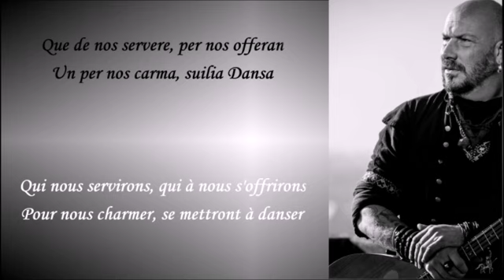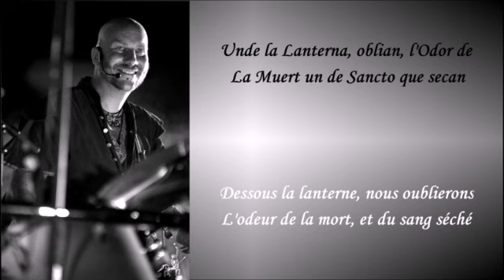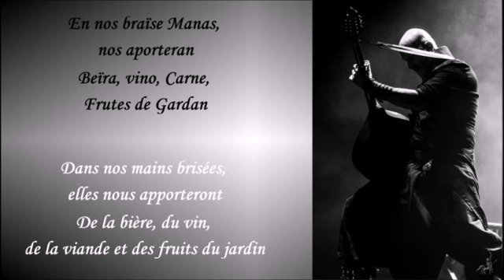Luc ARBOGAST : Paroles - Le Bal des Ardents